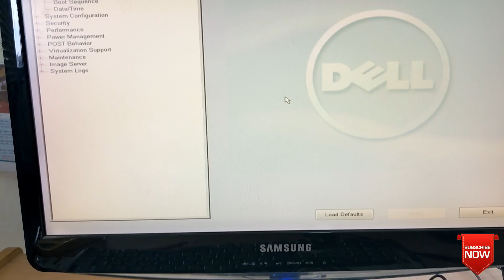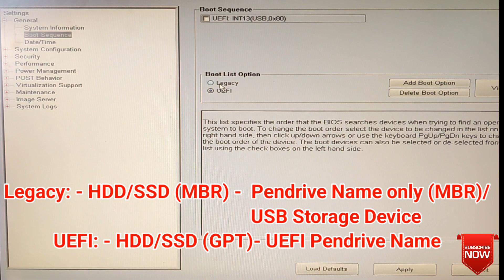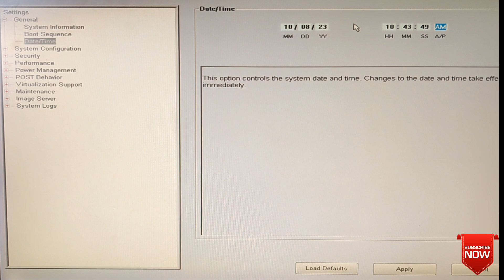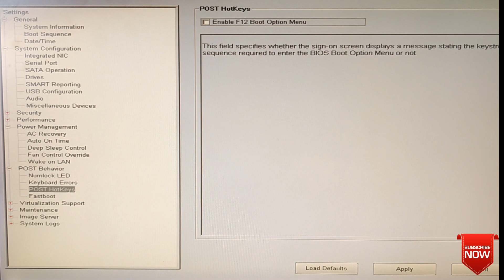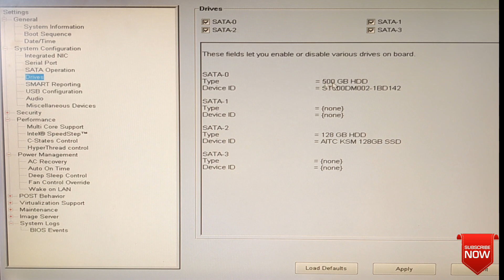Dell Optiplex 790 PC BIOS Setting / How to Solve UEFI and Legacy problems in bangla explanation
Windows Install For beginners Full Tutorial Explanation A-Z in Bangla | Windows install Problem Fix
উইন্ডোজ ইন্সটল করতে  অনেক সমস্যার সম্মুখীন হতে হয়। বিশেষ করে যারা নতুন তারা বেশি সমস্যায় পরে।  অধিকাংশ সমস্যা হলো gpt,mbr,uefi,legacy এগুলো নিয়ে। এই ভিডিওতে এই শব্দগুলোর যথাযথ ব্যাখা ও কাজ দেখাবো । আশা করি এই ভিডিও দেখলে উইন্ডোজ ইন্সটোল করতে আর কোন সমস্যা হবেনা।

Dell Optiplex790PCBIOS

More Tags:
Windows Install For beginners Full Tutorial Explanation A-Z in Bangla,Windows install Problem Fix,windows 10 install,Windows installation problem solve,uefi and legacy problem solution,gpt and mbr problem solution,gpt,mbr,uefi,legacy,windows cannot be  installed to this disk,the selected disk has an MBR partition table,on efi systems,windows can only be installed to GPT disk,full tutorial,windows install full tutorial for beginner in bang